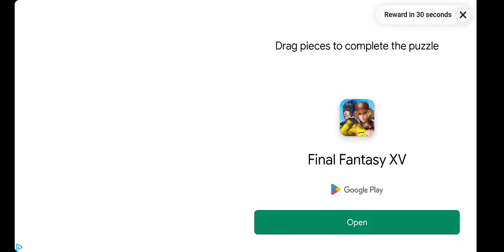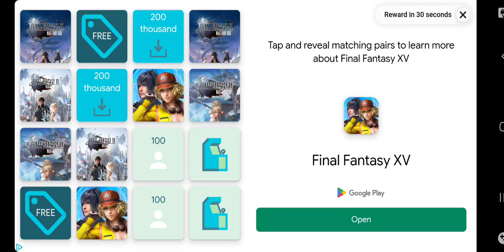Life Is A Game Part 47